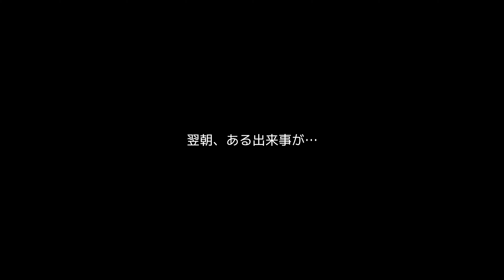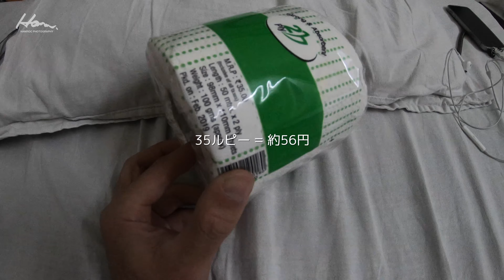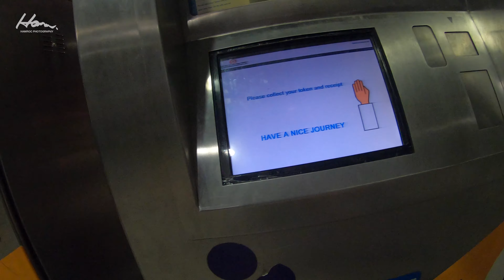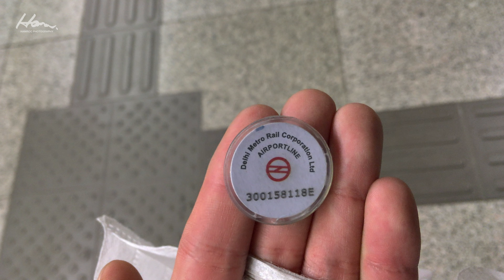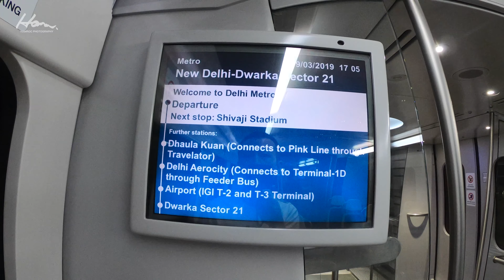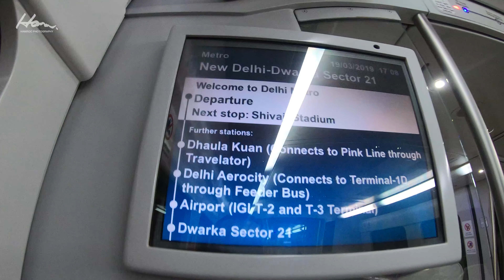インドの旅34🇮🇳デリーメトロ！ニューデリー駅から空港まで地下鉄に乗車・ホテルで停電アクシデント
【機材 / Equipment】

カメラ / Camera

◆Canon EOS 5D Mark III
◆SONY α7 III
◆Lumix DMC-GH4
◆Canon G7 X
◆GoPro HERO7 Black

レンズ / Lens

◆Canon EF70-200mm F2.8L IS II USM
◆SIGMA Art 24-105mm F4 DG OS HSM
◆SONY FE 24-70mm F2.8 GM SEL2470GM
◆LUMIX G LEICA DG SUMMILUX 15mm /F1.7 ASPH.

マイク / Microphone

◆TASCAM DR-10CS
◆Sennheiser ME2-US